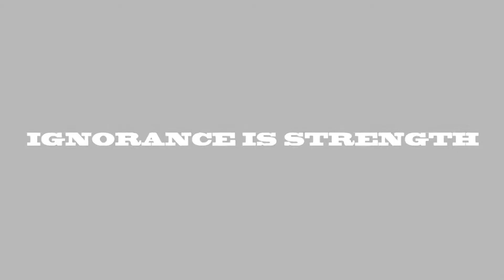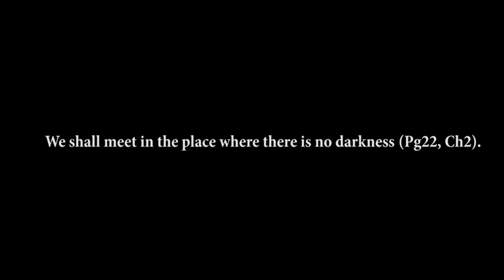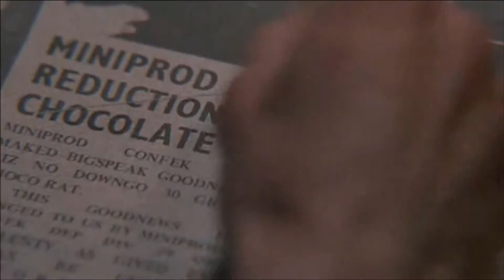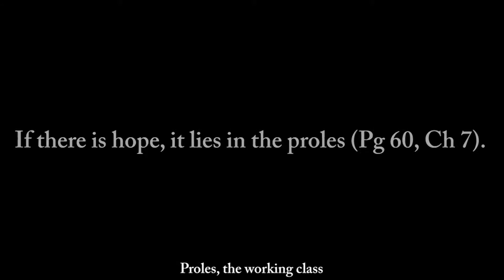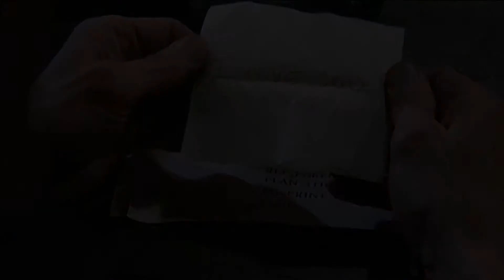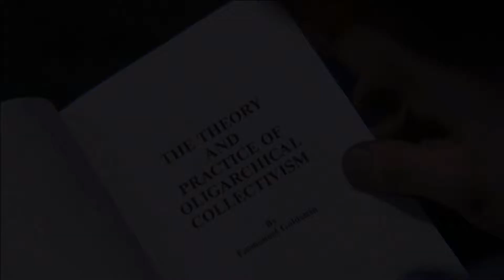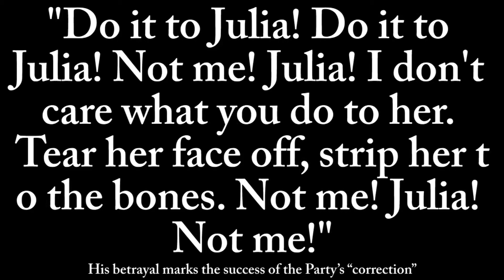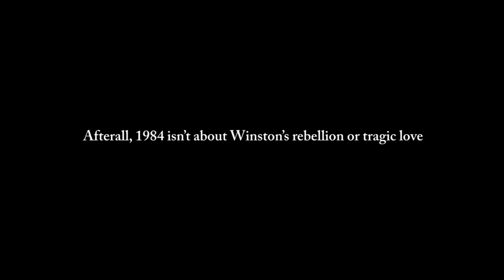Why Orwell is Superior to Huxley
Hi people! on my channel you can find music, memes and more dankmemes so enjoy and share !! Also i will everyday upload one

Do not hesitate to ask and suggest things ^^
And please, share this channel in your social networks, you would help me a lot! A big hug and see you soon: 'D